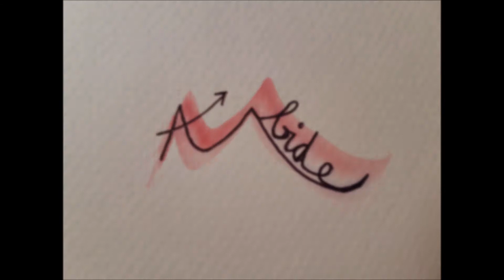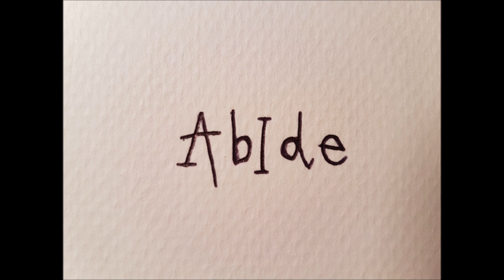Claire Ewbank // Spoken Word, Abide